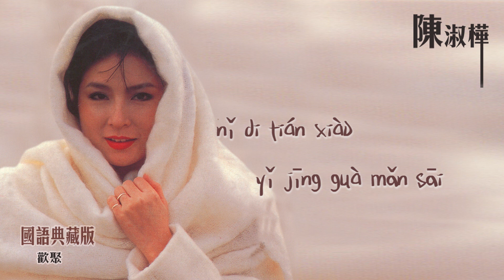【Official Audio Lyrics Video】陳淑樺Chén Shū Huà《國語典藏版》-〈歡聚Huān Jù〉官方動態歌詞版MV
歡聚
Huān Jù

作詞：張弼  作曲：張弼
zuò cí: zhāng bì   zuò qǔ: zhāng bì

溫暖的陽光照過來　我倆的情意濃的化不開
wēn nuǎn di yang guāng zhào guò lái  wǒ liǎng di qíng yì nóng de huà bù kāi
輕輕的和風吹過來　就這樣相愛
qīng qīng di hé fēng chuī guò lái  jiù zhè yàng xiāng ài
經過長久的分離和等待　如今呀好不容易在一塊
jīng guò cháng jiǔ di fēn lí hé děng dài  rú jīn ya hǎo bù róng yì zài yī kuài
聽我把歌兒唱起來　你的甜笑已經掛滿腮
tīng wǒ bǎ gē er chàng qǐ lái  nǐ di tián xiào yǐ jīng guà mǎn sāi

你的甜笑已經掛滿腮　你的甜笑已經掛滿腮
nǐ di tián xiào yǐ jīng guà mǎn sāi  nǐ di tián xiào yǐ jīng guà mǎn sāi